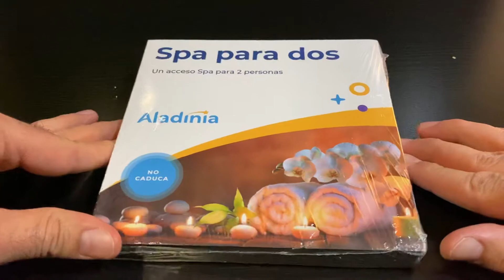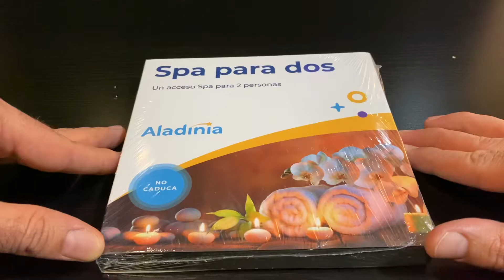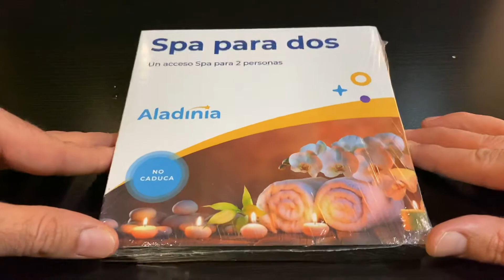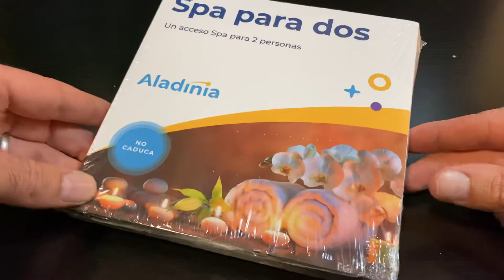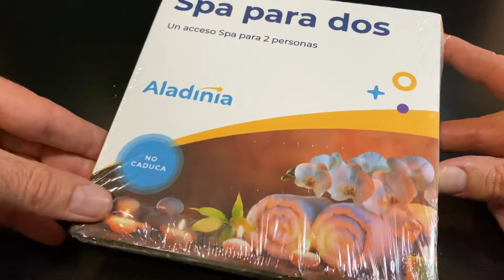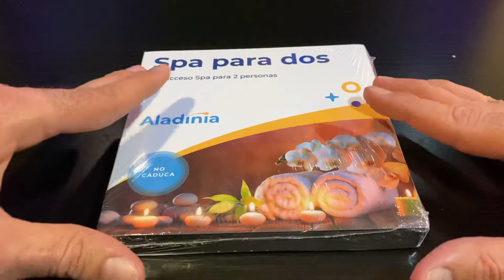Pack de EXPERIENCIAS ORIGINALES PARA REGALAR. SPA PARA DOS. Comprado en AMAZON 🧖🧖🏾‍♀️🛀…relax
Pack de experiencias originales Aladinia para regalar. En este caso un circuito Spa para dos personas. Pero cuentan con más de 3000 experiencias distintas. Espero que os guste. Saludos!